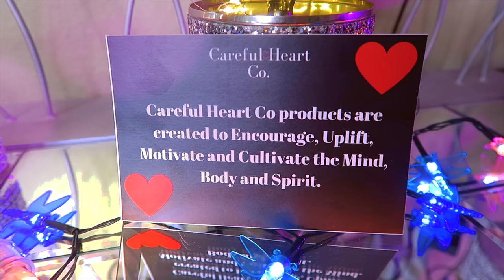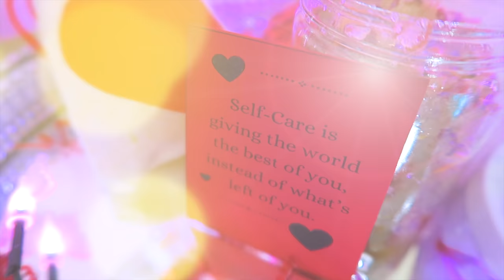REAL TALK THIS WAS SO HARD FOR ME TO DO & GET THRU EXPOSING MY FEELINGS & SELF FOR A SUBBIE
REAL TALK THIS WAS SO HARD FOR ME TO DO & GET THRU EXPOSING MY FEELINGS & SELF FOR A SUBBIE real talk marriage death, grief how to love how to stay married advice personal life exposing myself feelings muffinismylovers

FREE PROMO
Want your products showcased on a Wednesday Real Talk Video Free of charge you can send them to the following address for a 2 - 3 min Promo (PLEASE NOTE THESE ARE FREE PROMOS WHICH ARE DONE ON WEDNESDAY AS WELL AS ANY NON-SPONSORED VIDEO)

WRITE OR SEND US LOVE GIFTS TO:
Muffinismylovers

SOME OF MY FAVORITE SITES